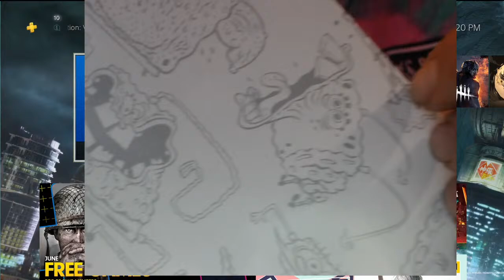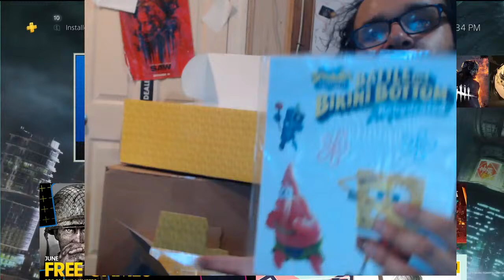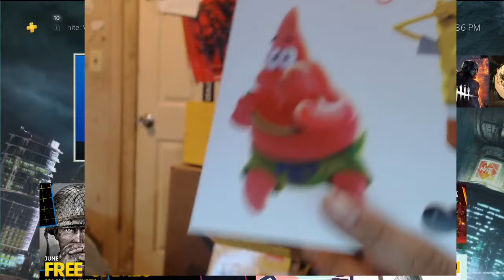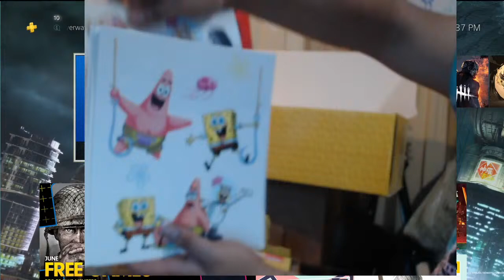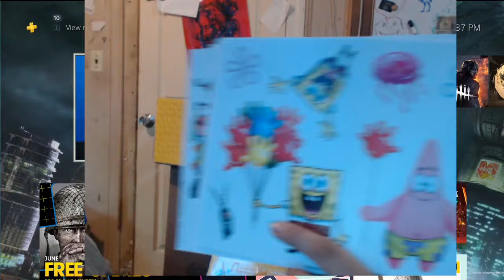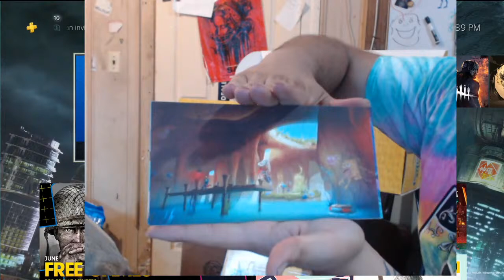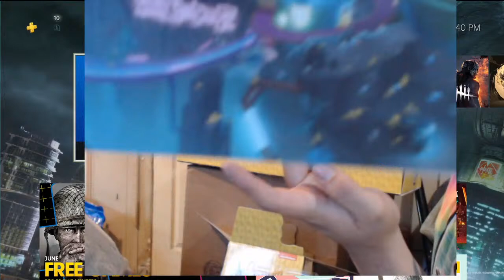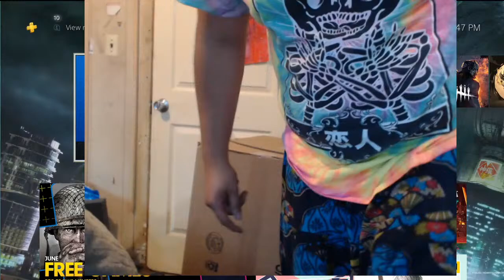F.U.N. Edition unboxing+giveaway in the works!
yes